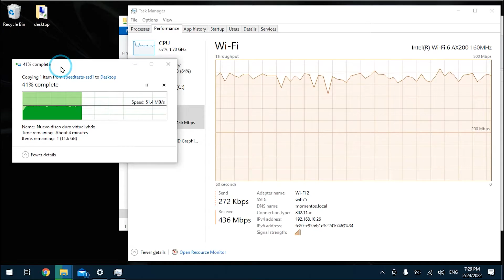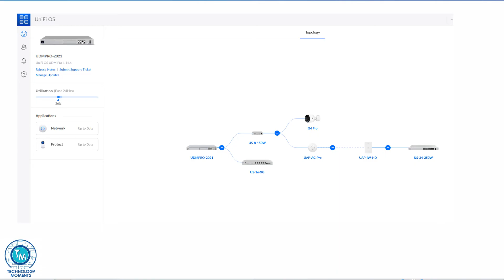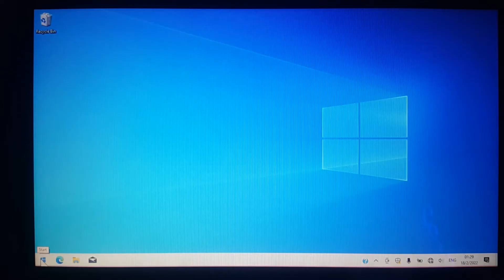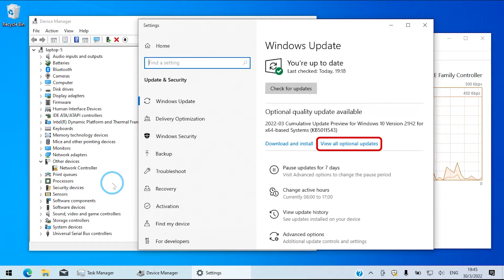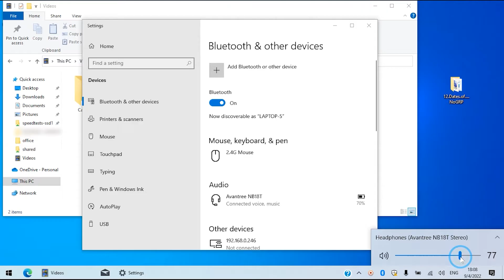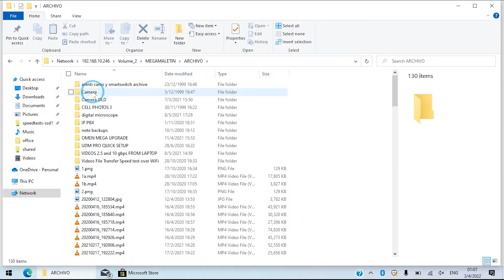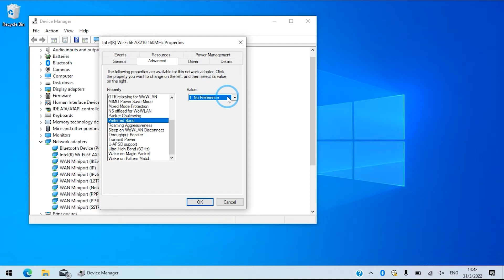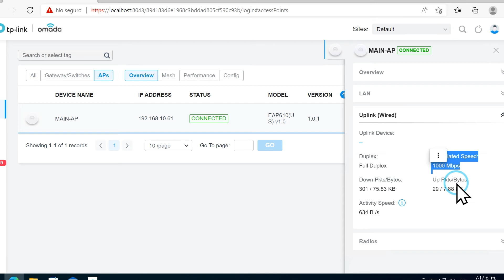¿Cómo actualizar mi laptop a WiFi 6E? - ¡Excelente alternativa! - TARJETA NGFF M.2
En este video, compartimos con ustedes nuestra experiencia instalando esta tarjeta de Rekong AX210NGWwifi 6E, el adaptador inalámbrico interno NGFF para cualquier computadora portátil (o reciente de escritorio)  con este puerto disponible.

Recuerden que las computadoras portátiles pueden tener tarjeta Mini PCIe o NGFF, son dos tecnologías diferentes. En este video cubrimos el modelo NGFF

Si desea ver nuestro video dedicado a actualizar la mini tarjeta interna PCIe, siga este enlace cuya compra, por cierto, resultó ser un error muy afortunado.

El hardware visto en este video (todos ellos recomendados por nosotros):

Tarjeta NGFF Wireless WiFi 6E con Bluetooth 5.3

Para puertos PCIe mini:

Half Mini PCI-E WiFi 6 Card ax3000 (ONLY for older models)

Omada wIfI 6 Access Point EAP610

Alternativa a Omada (amantes de Unifi):

Unifi Wifi 6 AP

Kit de herramientas para mantenimiento de portátiles y cualquier dispositivo tecnológico, celulares y demás